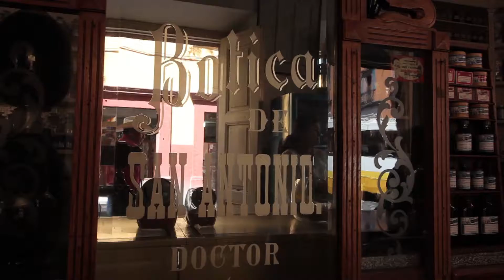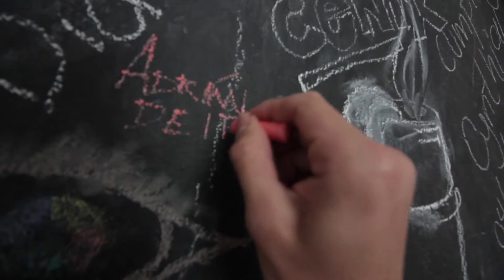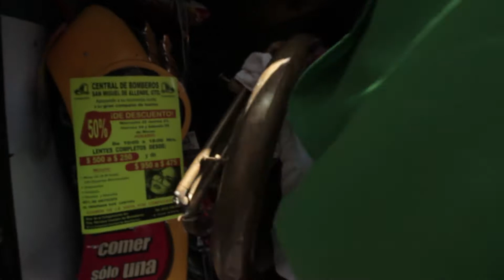Tu lugar en el mundo | San Miguel de Allende | PARTE 2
Tipo de video: que hacer en san miguel de allende, que hacer en san migue de allende mexico, san miguel de allende tour, vlog san miguel de allende, san miguel de allende blog